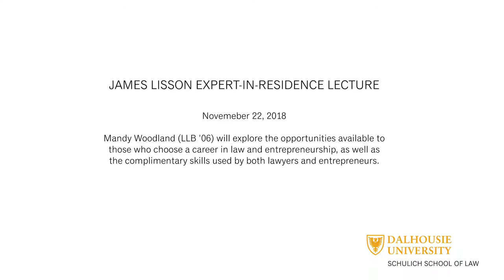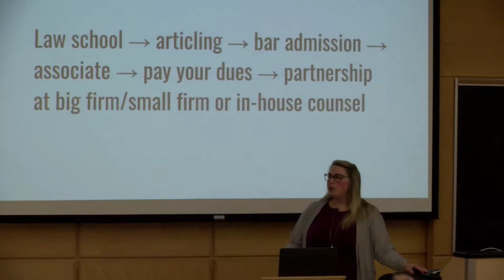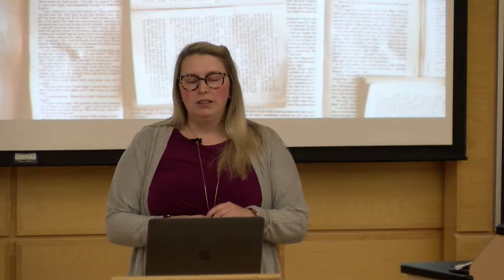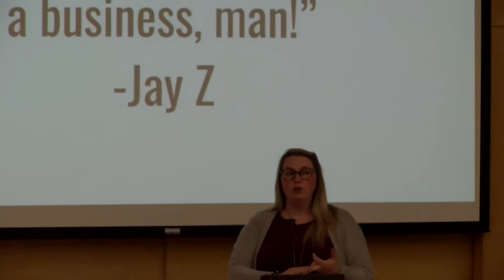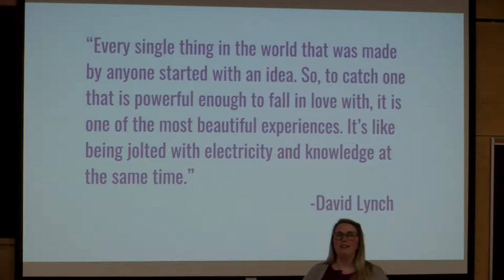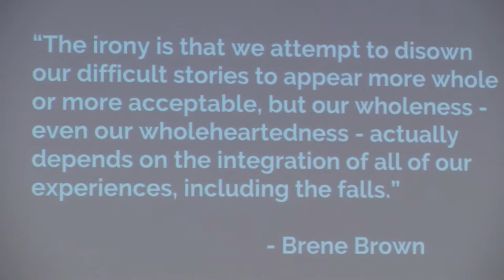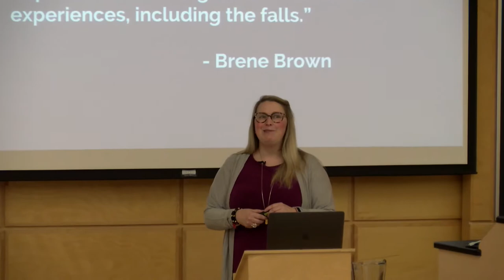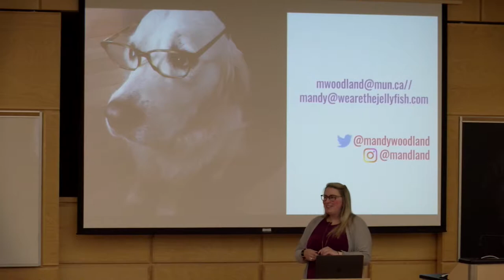Lawyers as Entrepreneurs: Career Paths and Opportunities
Presented by alumnus Mandy Woodland (Class of 2006) on Nov. 22nd, 2018 as part of the James Lisson Expert-In-Residence Lecture series.